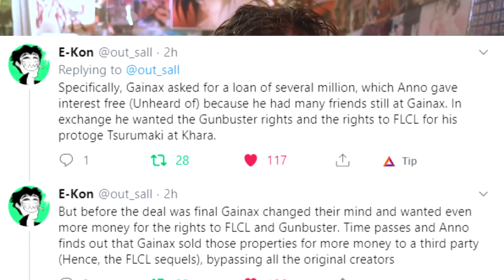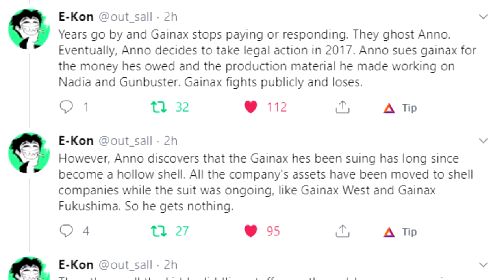Anno Exposes GAINAX